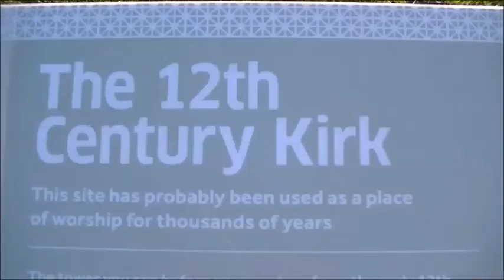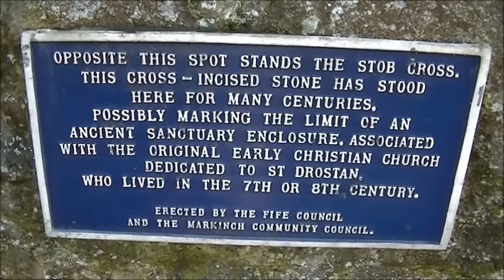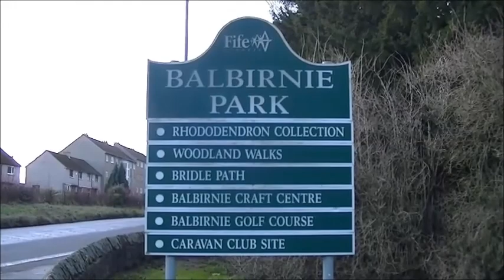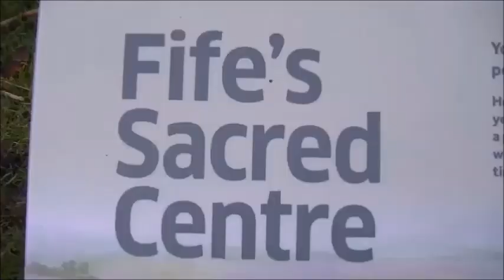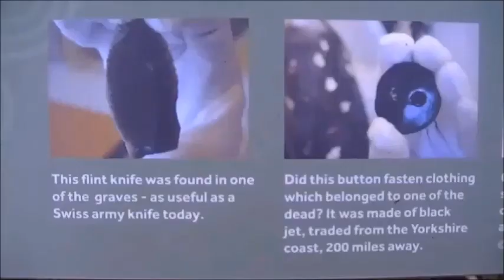MARKINCH, SCOTLAND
Markinch  (Scottish Gaelic: Marc Innis) is both a village and a parish in the heart of Fife, Scotland. According to an estimate taken in 2008, the village has a population of 2,420. The civil parish had a population of 16,530 (in 2011). Markinch is east of Fife's administrative centre, Glenrothes and preceded Cupar as Fife's place of warranty and justice prior to the 13th century.